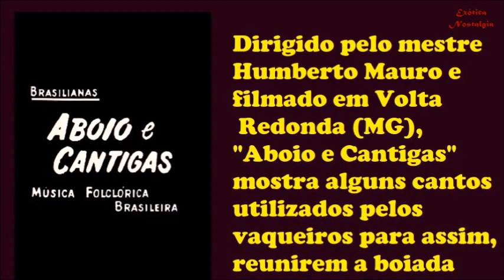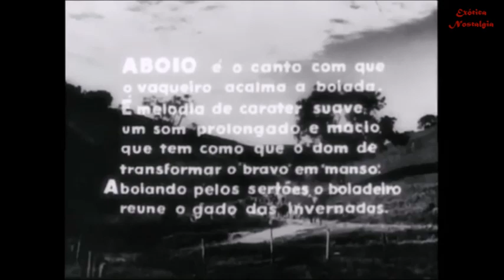Brasilianas - Aboio e Cantigas (1954) de Humberto Mauro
"Aboio e Cantigas" (1954)
Dirigido por Humberto Mauro e filmado em Volta Redonda (MG), "Aboio e Cantigas" mostra alguns cantos utilizados pelos vaqueiros para assim, reunirem a boiada
Aboio é o canto com que o vaqueiro acalma a boiada.
É melodia suave, som prolongado e macio que tem o dom de transformar o bravo em manso.